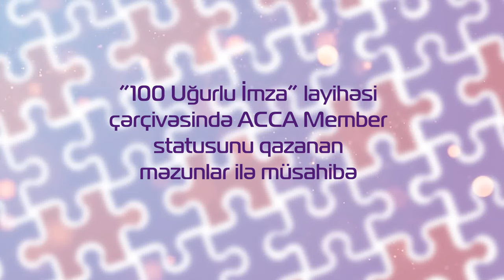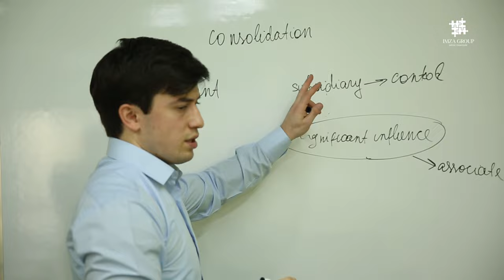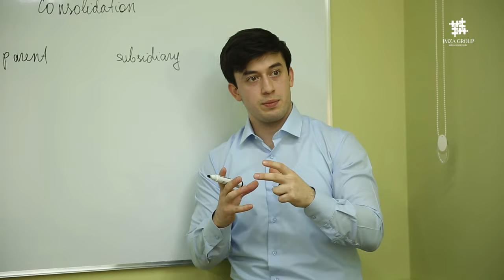“100 Uğurlu İmza” layihəsinin finalistlərindən biri olan məzunumuz Ramin Əzizov ilə müsahibə.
Azərbaycan Respublikası Prezidentinin 2016-cı il 6 dekabr tarixli Fərmanı ilə təsdiq edilmiş Azərbaycan Respublikasının milli iqtisadiyyat perspektivi və iqtisadiyyatın əsas sektorlarının inkişafına dair Strateji Yol Xəritələrin qarşısına qoyduğu mühüm vəzifələrin yerinə yetirməsi, kiçik və orta sahibkarlığın inkişafı, şəffaflığın daha da artırılması, nağdsız əməliyyatların stimullaşdırılması maliyyə və mühasibat uçotu sahəsində savadlı gənc mütəxəssislərin formalaşdırılması zərurət yaratdı.

Dünyada geniş tətbiq sahəsini tapmış və  BMT, Dünya Bankı tərəfindən maliyyə və mühasibat uçotu sahələrində qlobal ixtisaslaşdırma təməli kimi tövsiyə olunan ACCA proqramı həmçinin dünyanın audit firmaları və nəhəng korporasiyalar tərəfindən tanınaraq biznesin müxtəlif sahələrində karyera inkişafı yollarının seçilməsi üçün zəmin yaratdı.

Bütün bunları nəzərə alan IMZA Group komandası 2017-ci ildə “100 Uğurlu İmza” layihəsini həyata keçirməyə qarar verdi.

Ölkəmizdə öz peşəkar inkişafını görən və gələcəyini Azərbaycanla bağlayan hər bir gənc üçün “100 Uğurlu İmza” real şans yaratdı.

İmtahanlardan uğurla keçən və sertifikatlara nail olan layihə iştrakçıları işəgötürənin qarşısında rəqabət üstünlüyü, həmçinin aparıcı yerli və beynəlxalq şirkətlərdə iş imkanı əldə etdi.